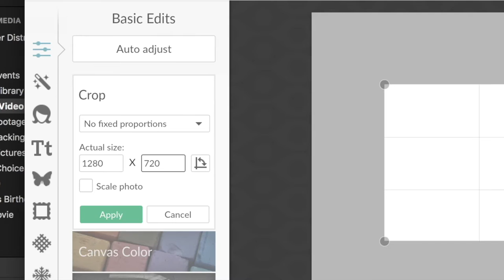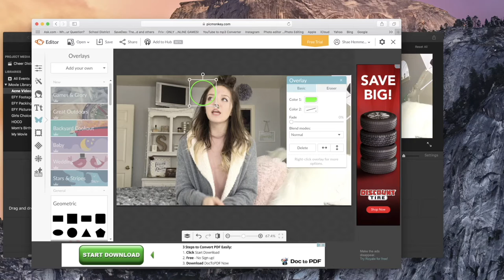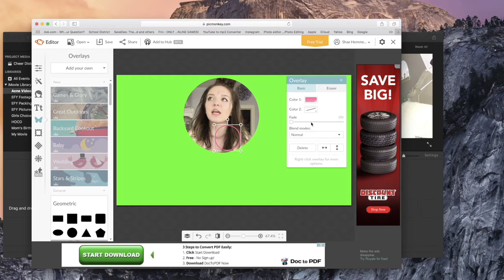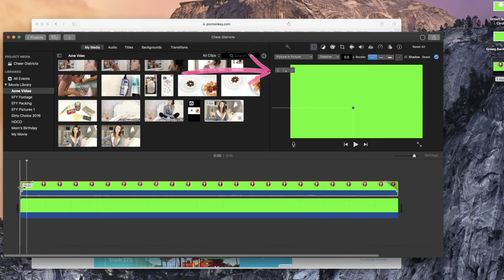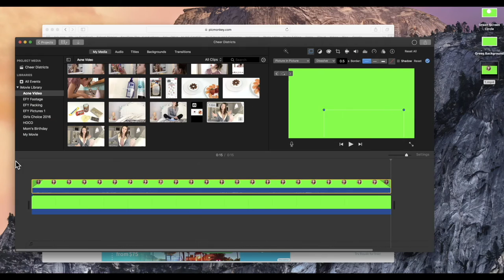Edit Like AlishaMarie!! Floating Bubble In iMovie!!!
Hello! Open for more!

No FCPX is needed in any of our tutorials. Today, we use PicMonkey and iMovie only!

IF YOU USE OUR CONTENT:
You MUST give our channel credit in your description box if you use our green screen transitions, pre-made end slates, overlays, or any other effects made by us. Respect our work & please follow our rules:)

Hayden and Shae (main channel) -
H&S Vlogs  -

XOXO, Hayden and Shae